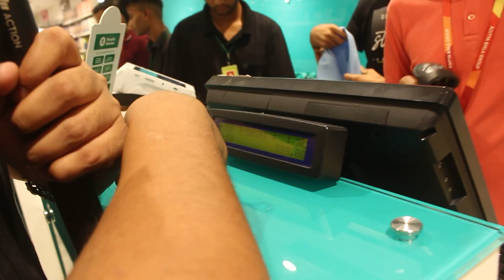₹-10000 ki Salary mae ₹-20000 ki shopping karli